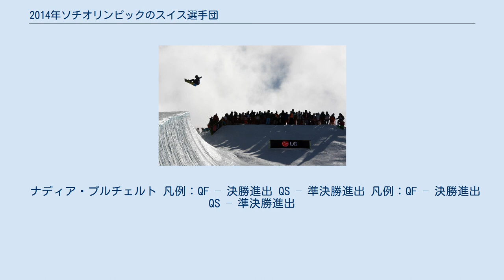2014年ソチオリンピックのスイス選手団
2014年ソチオリンピックのスイス選手団（2014ねんソチオリンピックのスイスせんしゅだん）は、2014年2月7日から23日までロシアのソチで開催された2014年ソチオリンピックのスイス選手団、およびその競技結果。
 冬季五輪では史上最多となる163名の選手が選ばれた。
開会式の旗手は、スキージャンプの金メダリストで4度目のオリンピックとなるシモン・アマンが務めた。
 下記の21名が、スイスのオリンピック選考委員会によって代表に選出された。
 2012年と2013年の世界選手権における成績に基づいて、スイスには男子5名、女子4名の出場枠が与えられた。
 2014年1月20日時点の世界ランキングをもとにして、下記の13名が選出された。
 *印がドライバー *印がドライバー 2012年と2013年のカーリング選手権における成績に基づいて、各5名からなる男子チームと女子チームの出場が決定した。
 5回戦終了時点 4回戦終了時点 4つの種目に24名（男子14名、女子10名）の代表が出場する。
2014年1月22日、スイスのオリンピック委員会はエアリアルの代表5名を選出した。
トマス・ランベルトとレナート・ウルリッヒは、これで三回連続の冬季五輪出場となった。
1月23日には、新種目であるスロープスタイル団体の6選手が発表された。
スキークロス団体の7選手は、1月27日に選出された。
バンクーバーオリンピックの金メダリスト、ミヒャエル・シュミットと2013年の世界チャンピオン、ファニー・スミスには連覇がかかる。
新種目のハーフパイプ団体には6選手が内定した。
 男子チームは、2012年の世界選手権後のIIHF世界ランキングで9位以内に入ったため、出場が内定した女子チームも、2012年の世界選手権後のIIHF世界ランキングで5位以内に入ったため、出場が内定した。
 リュージュで、スイスは男女各1名の出場枠を得た。
 新種目のパラレル回転とスロープスタイルを含む5種目に、24名が出場する。
これは参加国のなかではカナダおよびアメリカ合衆国と並んで、最大の代表チームである。
過去に二度、オリンピックチャンピオンとなったフィリップ・ショッホにとっては3度目のオリンピックで、その兄でトリノオリンピック銀メダリストのシモン・ショッホは4回連続の五輪出場となる。
 ナディア・プルチェルト 凡例：QF – 決勝進出 QS – 準決勝進出 凡例：QF – 決勝進出 QS – 準決勝進出